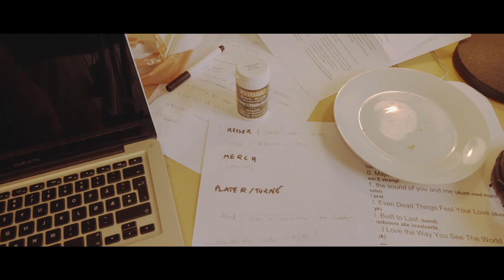Bukta Sessions S1E1: Vennskapsbya (Pil & Bue)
Bukta Sessions er en serie live musikkvideoinnspillinger av åtte ulike artister med dokumentarisk innfallsvinkel, unik setting og regionalt fokus. Filmen er produsert av Buktafestivalen og regissert av Carl Christian Lein Størmer i en tid da verden ellers sto på vent i 2021.

Filmen hadde premiere under Tromsø Internasjonale Filmfestival i januar 2022, og vi legger nå ut alle de seks kortfilmene. Først ut er filmen «Vennskapsbya» med Pil & Bue, som er kjent for å være et hardtslående og energisk liveband. De spilte på Bukta 2022, og det sterke lydbildet gjorde stort inntrykk på alle. Filmen ble spilt inn midt på vidda på Sennalandet, mellom Alta og Hammerfest.

Prosjektet ble støttet av Samfunnsløftet fra SpareBank1 Nord-Norge, og vi hadde som mål å engasjere flest mulig fra den nordnorske kulturnæringen, fra artist til scene og fra regi til teknikk, i en tid hvor bransjen lå brakk.